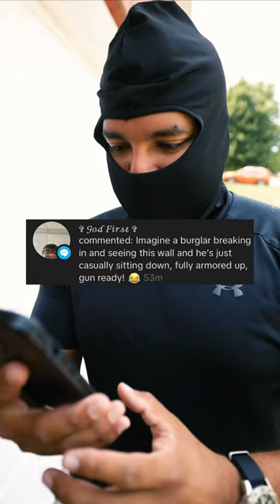When A Burglar Breaks Into Your Home